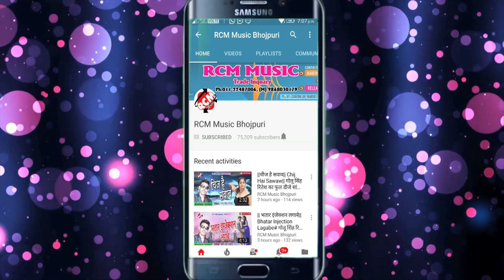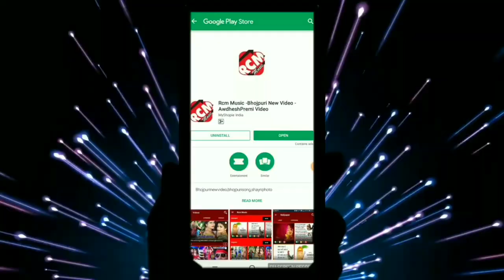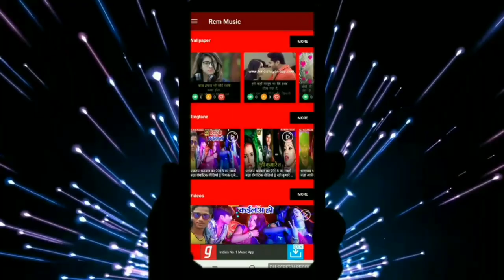S K Kaushal का 2019 का फाडू आर्केस्टा सांग ||डीजे पे लचके कमरिया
Title: DJ PAR LACHKE KAMARIYA
Singer: S K Kaushal
Lable: RCM Music
Lyrics: S K Kaushal
Video Director:
DOP: